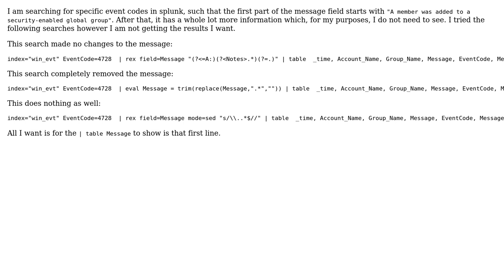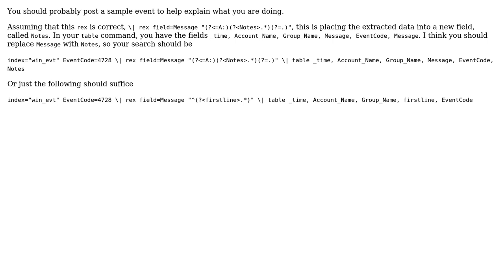Remove characters from Message field in splunk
With thanks & praise to God, and with thanks to the many people who have made this project possible! | Content (except music & images) licensed under CC BY-SA | Music | Images & others | With thanks to user ThisGuyUsesPowershell user Simon Duff and the Stack Exchange Network Trademarks are property of their respective owners. You are responsible for your own actions.